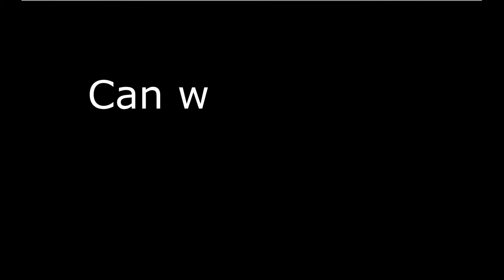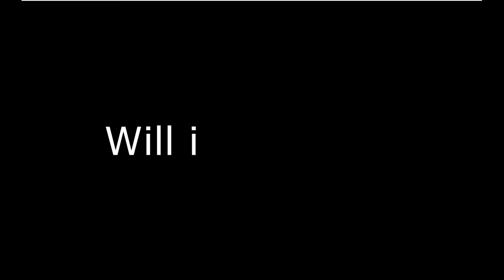FM20 - Lower League Challenge EP20 - The Run In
Hi! Welcome back! This is my new save. We take over Brixham AFC at level 10 in England with the aim to reach the Premier League. Can we reach it? Turns out no! But what will happen next?